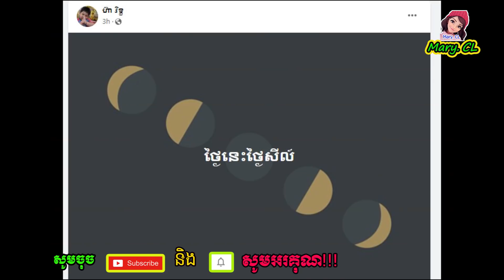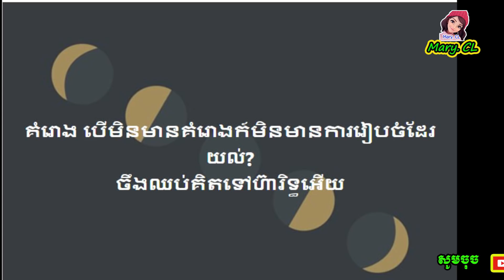តបវិញហើយ! ក្រោយ ​ចែ​ដាណា យំគគ្រូក​រៀបរាប់​រឿង​នេះ​​, ពូម៉ៅ​ថា គម្រោង​ បើ​មិន​មាន​គម្រោង​ក៏…